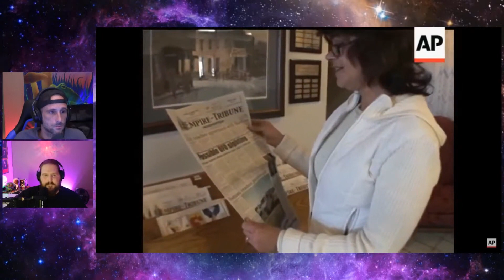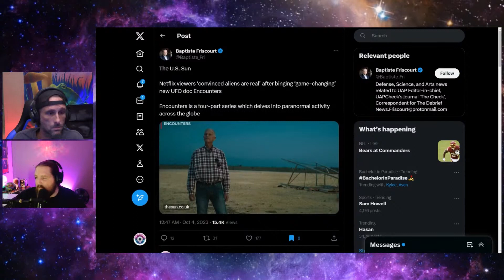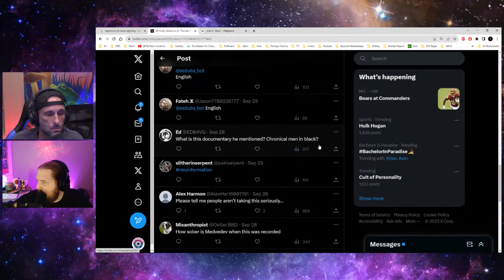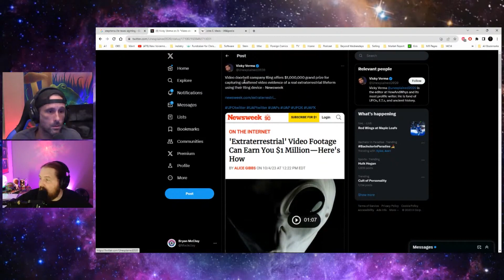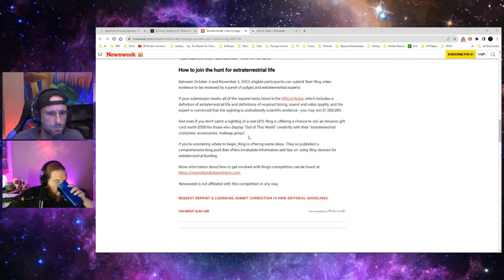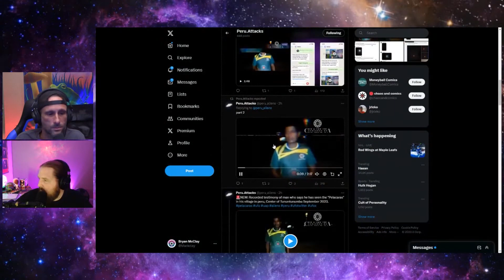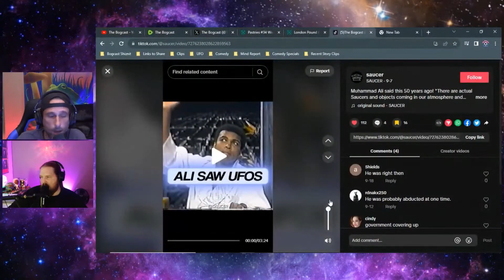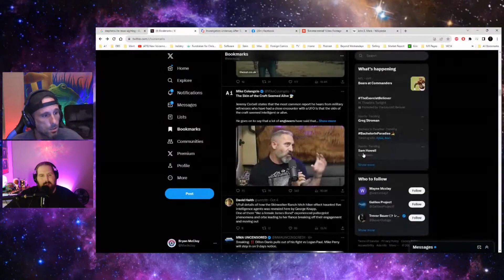Stephensville | Muhammad Ali | UFO Report | The Bogcast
In this UFO Report clip from Episode 222 we talk about Netflix's Encounters episode on the Stephensville Texas sightings, how Russian leaders are told about aliens and UFOs, Muhammad Ali's UFO sighting, and more!

and all the Podcast Apps!!!